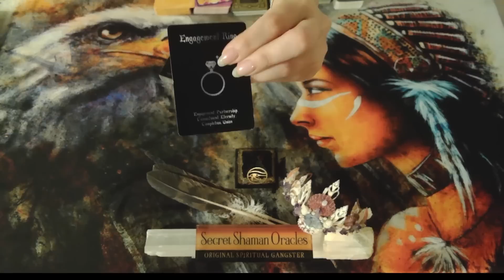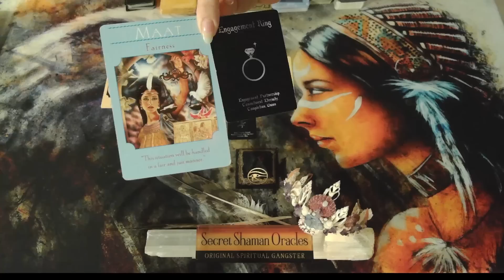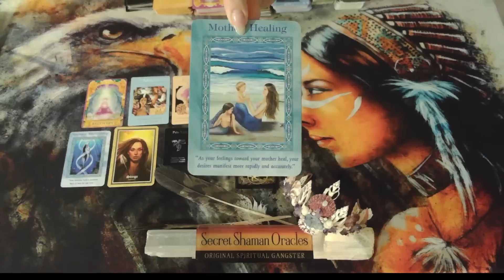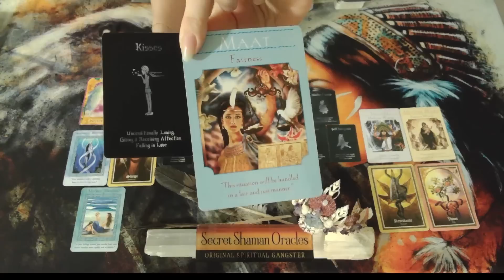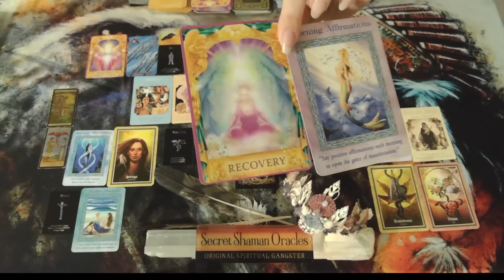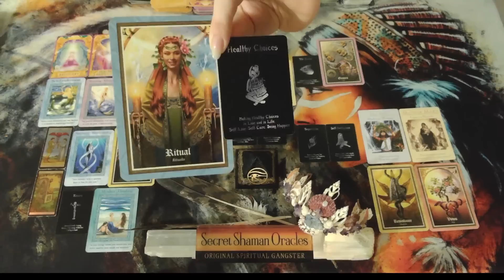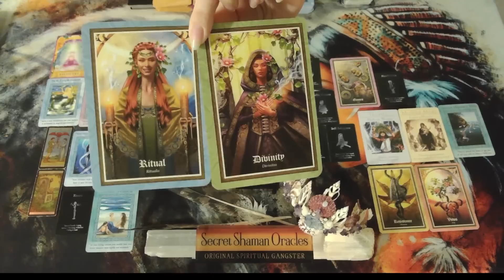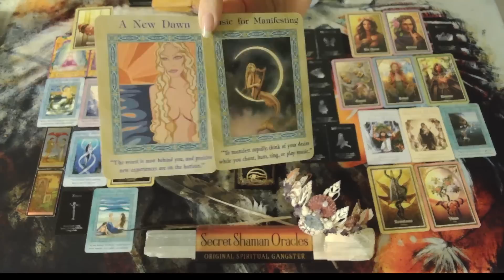Aries- Things Are About To Get Exciting, Passionate, & Heavenly; Because Of What's Evolved With You